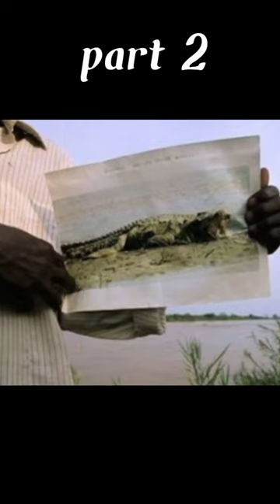Deadliest crocodile in the history | Gustave | part 2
Gustave is a large male Nile crocodile in Burundi who is notorious for being a man-eater, rumored to have killed as many as 200 people on the banks of the Ruzizi River and the northern shores of Lake Tanganyika, between which he roams. Though the actual number of victims is difficult to verify, he has obtained near-mythical status and is greatly feared by people in the region

Since Gustave has not been captured, his exact length and weight are unknown, but in 2002 it was stated that he could be "easily more than 20 feet (6.1 m)" long, and weigh more than 2,000 pounds (910 kg).[2][3] He was estimated to be around 100 years old in order to achieve such outstanding size; however, further more careful observation of Gustave revealed a complete set of teeth when he opened his mouth. Since a 100-year-old crocodile "should be nearly toothless" (according to the documentary), he was estimated to be "probably no older than 60, and likely still growing".

One of Gustave's notable characteristics is the three bullet scars on his body. His right shoulder blade was also found to be deeply wounded. Circumstances surrounding the four scars are unknown. Scientists and herpetologists who have studied Gustave claim that his uncommon size and weight impede his ability to hunt the species' usual agile prey such as fish, antelope and zebra, forcing him to attack larger animals such as hippopotamus, large buffalo and, to some extent, humans. Despite frequently being referred to as a man-eater, a popular local warning says he often leaves his victims' corpses uneaten.

In Capturing the Killer Croc, Patrice Faye and other scientists attempted to capture Gustave. According to the film, Faye performed two years of investigations before the attempt. Faye and his team were given two months for their capture attempt; thereafter a change of government would risk plunging the country into civil war.

A trap cage weighing a tonne and measuring nearly 9 meters (30 feet) in length was developed. The team then located Gustave and installed and baited the trap, placing a hidden infrared camera inside as well. Several kinds of bait were used, yet none of them attracted Gustave or any other creature.

In the last week before being forced to leave the country, the team placed a live goat in the cage The next morning, the cage was found partially submerged, and the goat had disappeared. The team speculated that the rising waters helped the goat to escape or that the cage had failed, but without the camera recording, no conclusion could be drawn.

In 2009, Gustave appeared in the Ruzizi River near Lake Tanganyika.[4]

In a 2019 article about travel in Burundi, a writer for Travel Africa Magazine reported learning that Gustave had been killed.[5] It is not said how he was killed or by whom and no photographic evidence has ever surfaced, leaving these claims dubious until more concrete evidence is brought forward